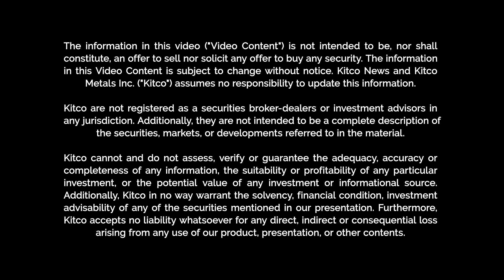‘One of the few things that has bipartisan support’ - American Rare Earths CEO on metal advantages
Rare earth projects in the U.S. have built in political protection no matter which way the Presidential elections turn out later this year, American Rare Earths CEO Donald Swartz told Kitco on Thursday.

American Rare Earths (ASX:ARR) is advancing its flagship 100%-owned Halleck Creek project, which the company says has the potential to be the largest rare earths deposit in the U.S. The project is located in central Wyoming, which should favor permitting. A February 2024 JORC resource came in at 2.34 billion tonnes, with 1.42 billion tonnes of measured and indicated resources estimated at a grade of 3,296 ppm total rare earth oxides (TREO) using a 1,000ppm TREO cut-off.

Metallurgy work is underway. Last month the company announced that its Halleck Creek ore had been successfully pre-concentrated to 3.5% TREO at a 12:1 upgrade ratio, representing a ~200% increase from existing flowsheet design using low-cost, conventional dense medium separation.

“We really like the unit economics of the project,” said Swartz about the metallurgical work. “We’re really blessed that 27% of the project is the magnetic rare earths. Metallurgy is very important; this is as much a specialty chemical business as it is a mining business.”

Swartz said that rare earths benefit no matter which way the politics turn out in the U.S. during an election year.

“In a political environment where everything has become so polarized, it's one of the few things that has bipartisan support,” said Swartz. “You have the Republicans that are very focused on national security…and then you have the Democrats who are certainly very focused on the energy transition and on the green economy. So heads we win and tails we win.”

0:00 - What is American Rare Earth focused on?
0:55 - Halleck Creek project
2:05 - Why metallurgy is important to rare earth projects
3:30 - Mineral processing study
4:05 - Rare earth prices economics
4:47 - U.S. elections and critical minerals